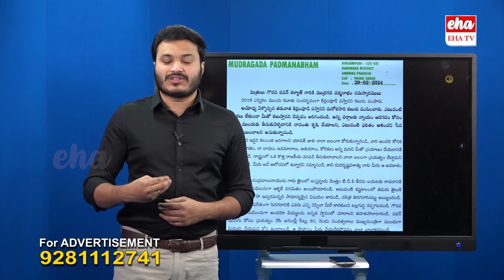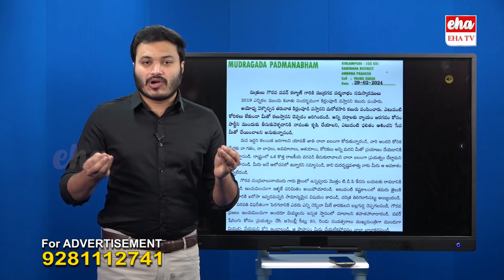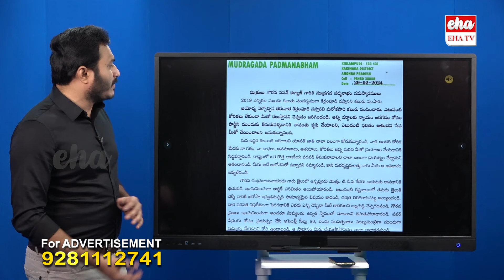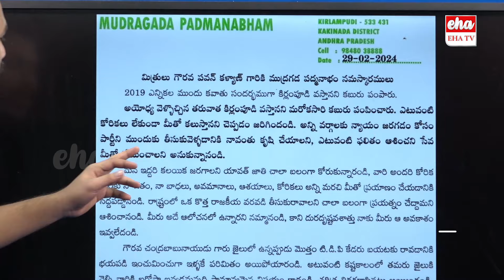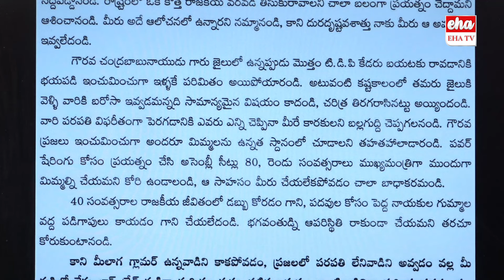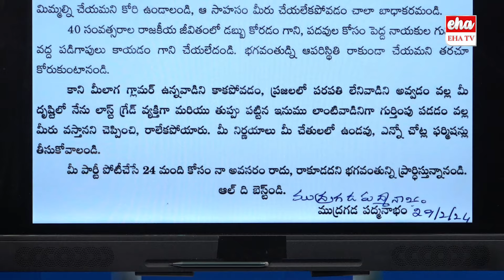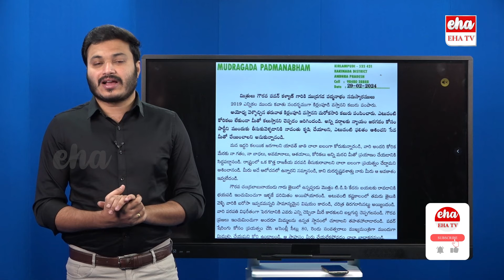Pawan Kalyan is a Cheater : Mudragada Padmanabham shocking comments on Janasena party | EHA TV